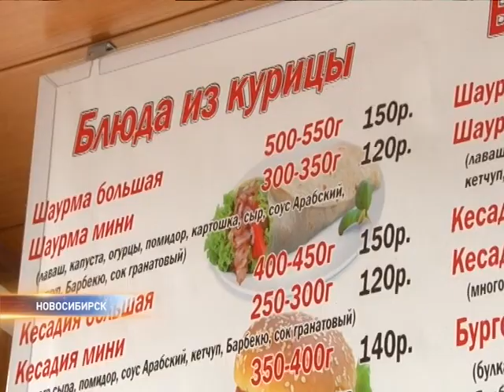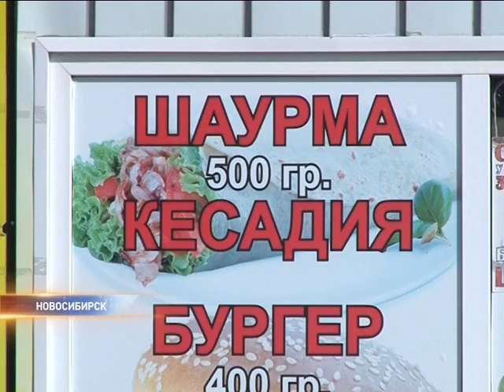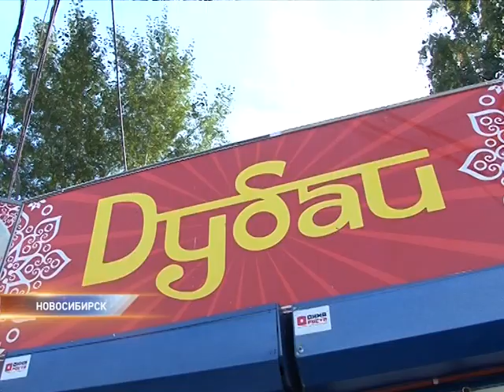Где в Новосибирске готовят самую вкусную шаурму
Наши корреспонденты на себе проверили, где в городе дают самый вкусный восточный фастфуд и чем отличается подход к приготовлению в маленьких кафе и крупных сетевых компаниях.